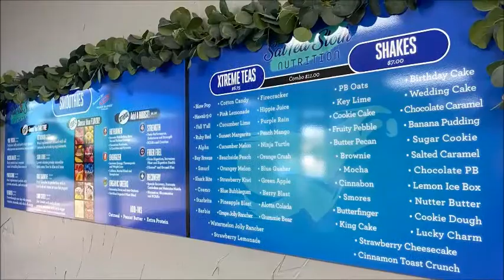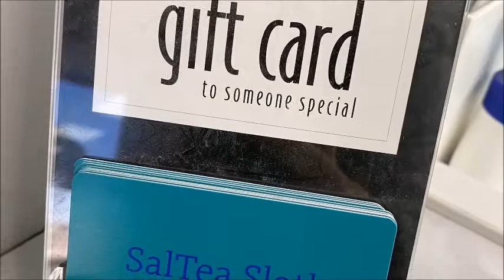Sharp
An old video from August 24, 2021
A video about the new 1990s restoration project, Project Gothic, headed by Joseph N. Sharp